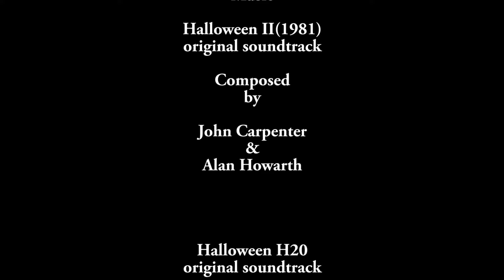Pumpkin Carving with Michael Myers (2015)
A short fun Halloween fan film shot, edited and produced by Shaun (Shadow the Slasher) McKeon. Happy Halloween.